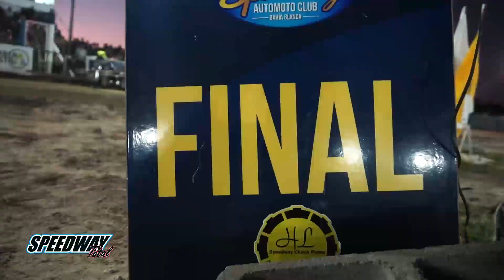SPEEDWAY TOTAL TV 2023 🏁 - PROGRAMA 25